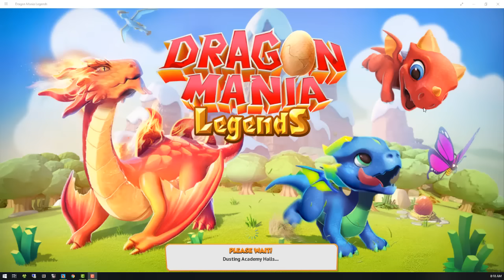DML Do you have Legion Dragon ? - Dragon Mania Legends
Do you have Legion Dragon ? - Dragon Mania Legends

You must in top 1 Arena Battle to get Legion Dragon